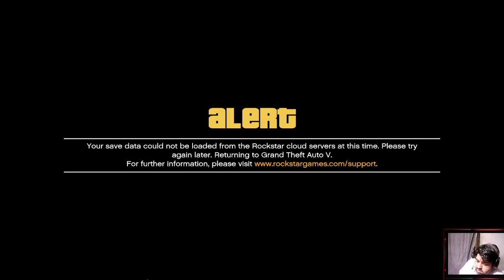Michael diamond robbery mission complaint